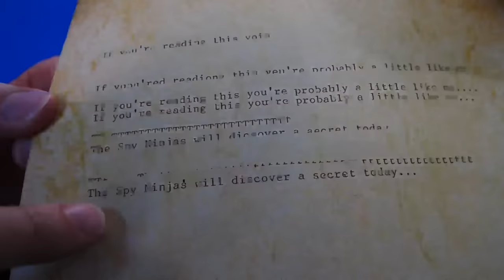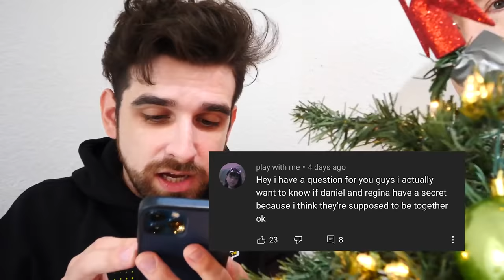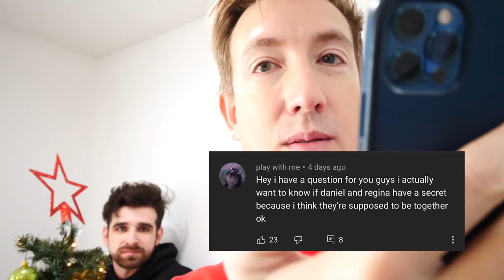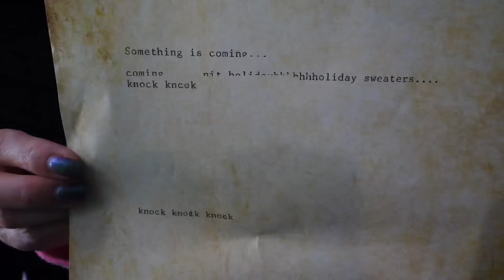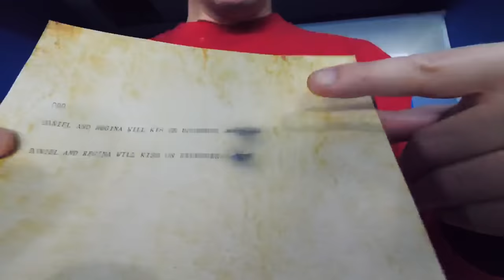I FOUND SOMETHING BAD in the VENT in the Mystery Room | Spy Ninjas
After Chad Wild Clay made "WHO is HIDING in Our BEDROOM? | Spy Ninjas", Vy Qwaint created "I Got Tricked by Regina 100 Times in 24 Hours", Daniel Gizmo uploaded "We Built Chad & Vy Their Dream Room But... | Spy Ninjas" The spy ninjas found a mysterious vent in Chad and Vy's brand new room! They've been hearing a strange ticking sound coming from the vent so the team decides to put their ninja skills to use and investigate the vent. Inside they find a note from an unknown person. The note says "if you're reading this you're probably a little like me". Who could it be? The team thinks that theres been a super spy hiding in the room spying on their every move and now he's trying to communicate by dropping notes from the vent. Daniel gets scared and hides by the Christmas tree. He admits that he is afraid to go in the room and that he's been feeling lonely. Chad decides to help Daniel learn how to kiss and be a good boyfriend so that he can have a girlfriend by 2022. The other half of their team use their spy ninja tenant, bravery to investigate the vent and see what they can find. Eventually they find a note revealing that something huge is going to happen between Daniel and Regina by the end of December. What could it be?